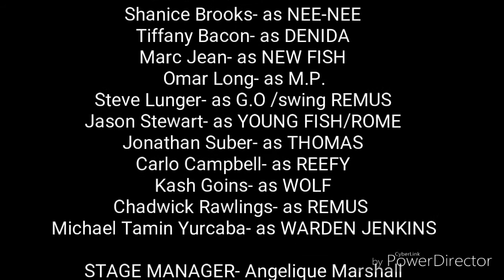V-X by Kash Goins. Fight choreography reel.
This is the fight choreography for the show V-X written and produced by Kash Goins.  For full details of the show, see the end credits in the video.